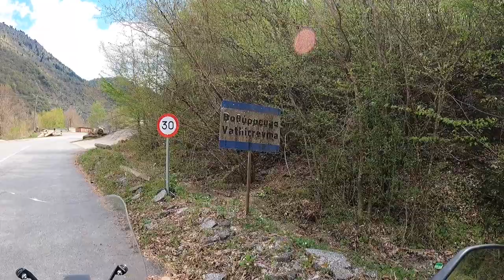BENELLI TRK 702 Motorbike Adventure Germany to Turkey #08 Plataria to Meteora, Greece [S5 E15]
Episode 8 - BENELLI TRK 702 Motorbike Adventure Germany to Turkey